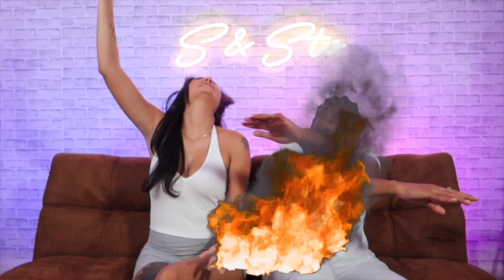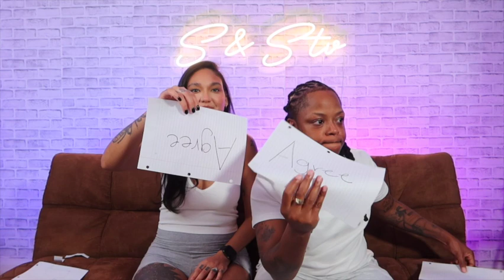Couples Agree or Disagree *She wants an open marriage*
WHATS UP SQUAD! We hope you enjoyed the video and we can't wait to read all your comments.

MAKE SURE TO TURN YOUR POST NOTIFICATIONS ON SO YOU'RE THE FIRST TO TUNE IN!

LIKE AND DROP A COMMENT. THE MOST WE SEE YOU THE GREATER YOUR CHANCES!

WE APPRECIATE AND LOVE YOU!! MWA

Send us stuff (tshirts, hats, purses, accecories, tech, whatever):
131 W Washington St #910